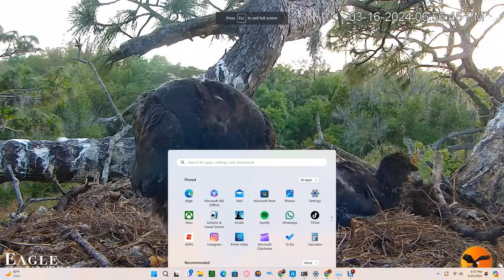Eagle Country Bald Eagles (Nest Cam) 03/16/2024 09:01